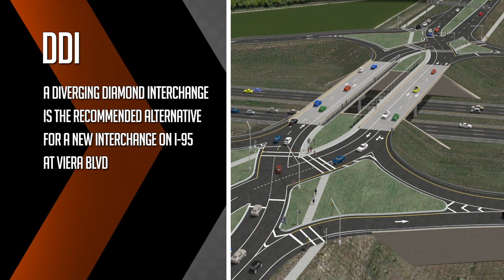Viera Boulevard Proposed Diverging Diamond Interchange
Proposed Diverging Diamond Interchange for Viera Blvd presented at the public hearing on 5/20/14. Video produced by URS.